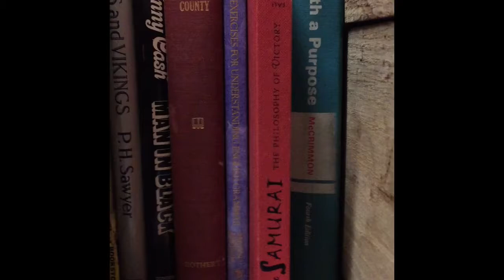"[1] R - Raison d’re[view]" by Addison James (Kairos 23.1 Reviews)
Addison introduces his reviewing technique, as part of his innovative in content + genre review of Peary and Hunley's edited collection on creative writing pedagogy. The complete text is published in the August 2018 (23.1) issue of the Reviews section of Kairos: A Journal of Rhetoric, Technology, and Pedagogy. Kairos is a free, online, peer-reviewed scholarly journal available